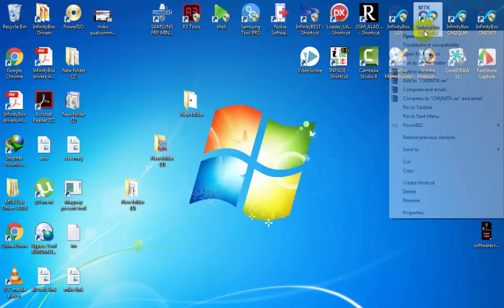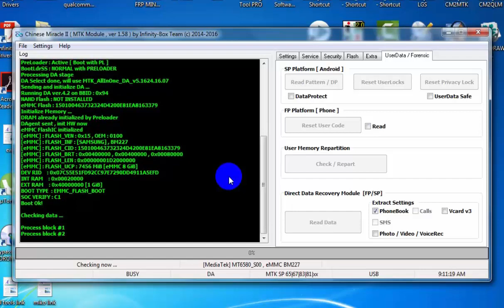rivo rhythm rx88 privacy lock removed successfully with cm2 mtk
hi friends in this video tutorial i am showing you how you can remove your rivo rhythm rx88 privacy lock with cm2 mtk tool you can download this tool in the description.

HOW TO CONVERT PAC.SC FIRMWARE TO .PAC FIRMWARE/ CONVERT CM2 FIRMWARE FOR ANY SPD FLASH TOOL